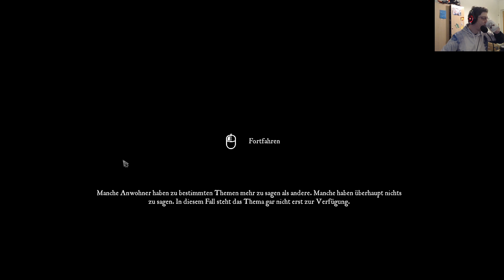Eastshade #04 Kunst für einen Fischer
Hey liebe Leute es geht weiter mit der nächsten Folge vom idyllischen Spiel Eastshade :-) In dieser Folge treffen wir auf den lieben netten Fischer und malen ihm ein Bildchen :-D anschauen lohnt sich liebe Leute :-)